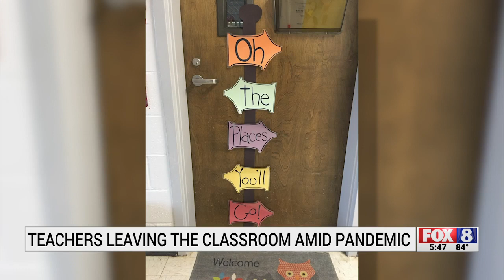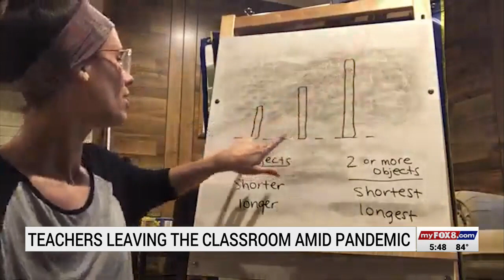Some teachers leaving schools to tutor, lead home-school groups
The future of learning is changing and so is the future of educators.